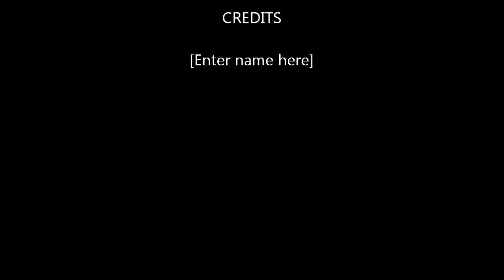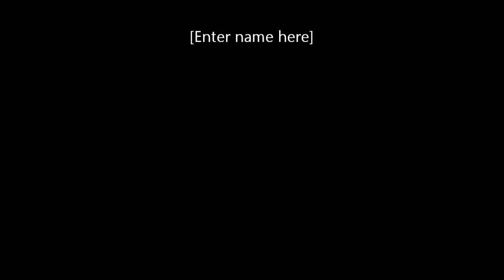World War 2 movie